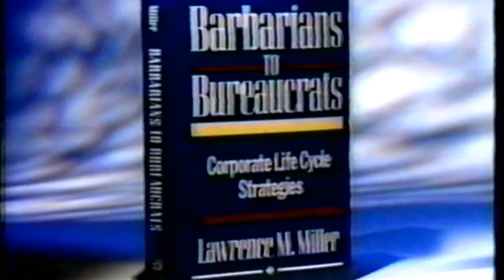Today Show with Jane Pauley - Barbarians to Bureaucrats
It's dated, but the story is still good. This describes my book, Barbarians to Bureaucrats and is an interview on the Today Show with Jane Pauley. Please see my course on organization life cycles and leadership